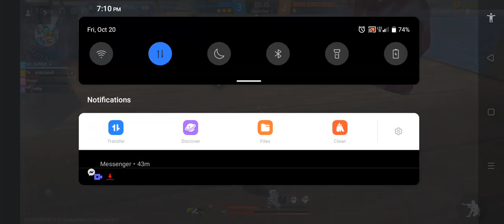October 21, 2023